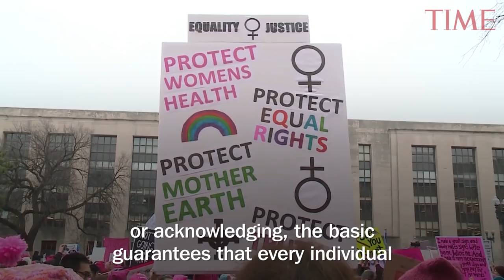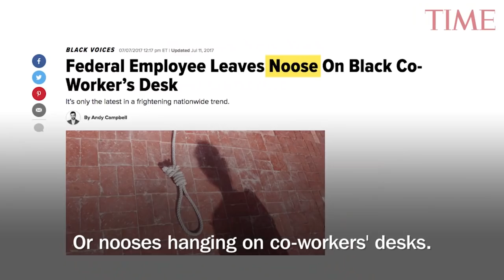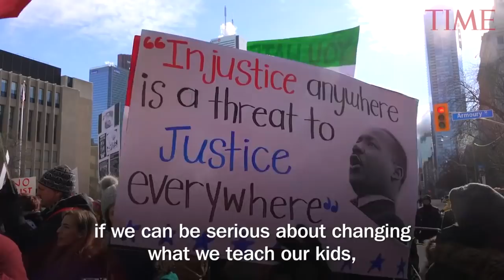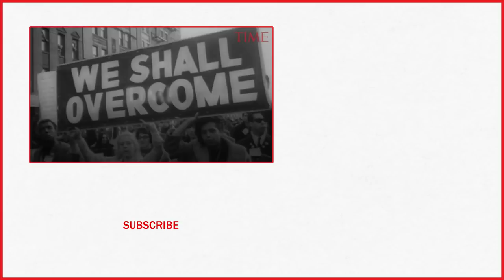Khalil Gibran Muhammad On Why Educating Kids On Race In America Is More Important Than Ever | TIME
TIME spoke with Khalil Gibran Muhammad, author of The Condemnation of Blackness: Race, Crime, and the Making of Modern Urban America and a Professor of History, Race and Public Policy at the Harvard Kennedy School.